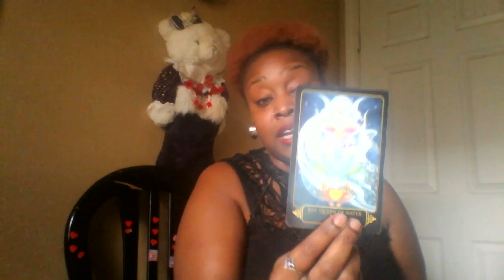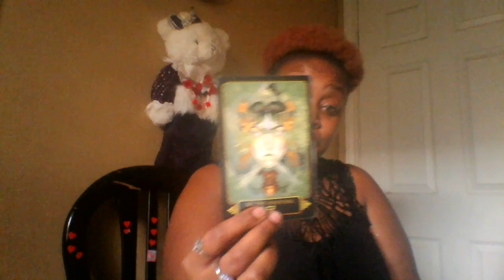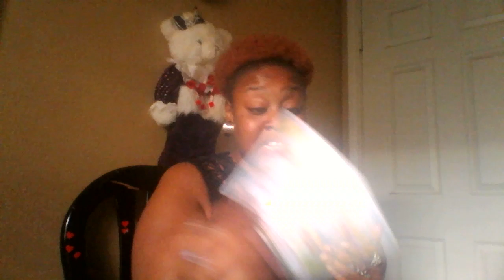Cancer 🎆 January 2019 🎆 Blessings In Disguise 🎁